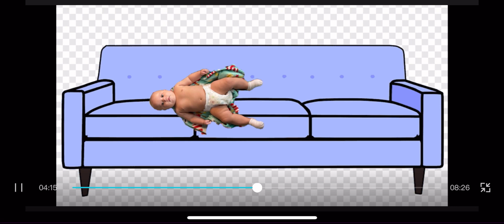GAMEMODES AND MODS!